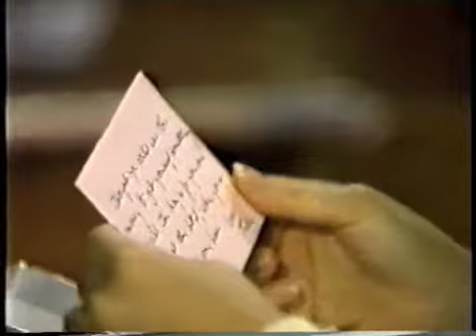Best of General Hospital with "Julia Barret" 100